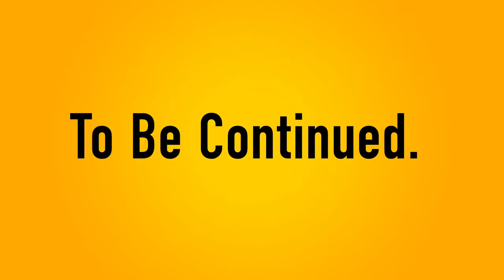Dragon Ball Z Kakarot TGS 2019 Pre Order Trailer PS4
Check out the latest Dragon Ball Z: Kakarot trailer featuring Majin Buu and The Great Saiyaman.
Categoría
Videojuegos